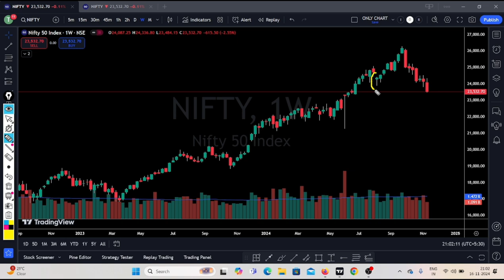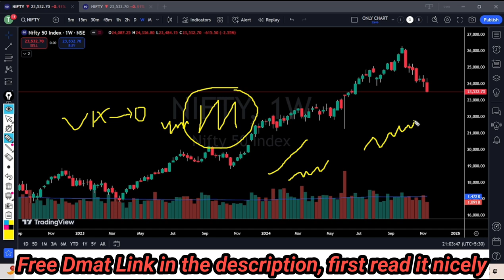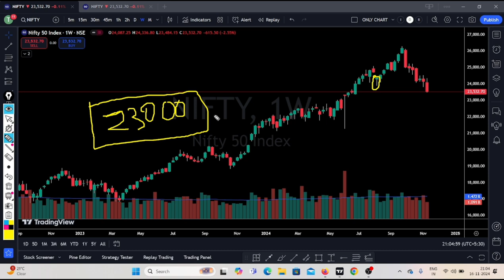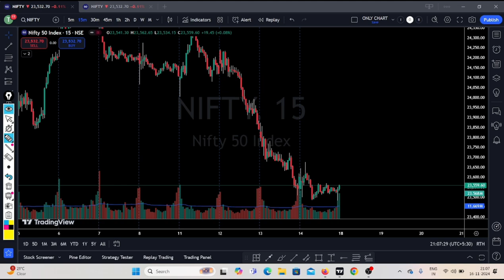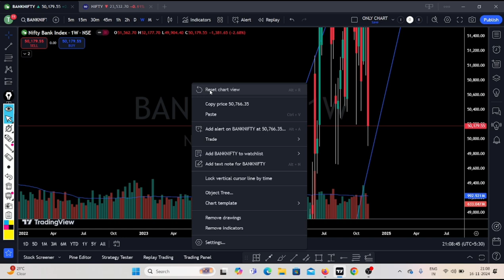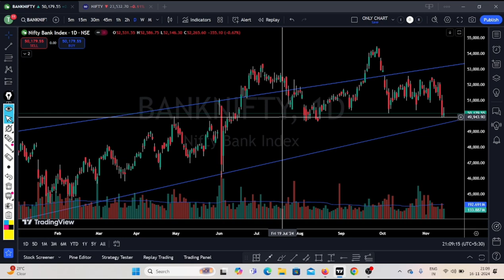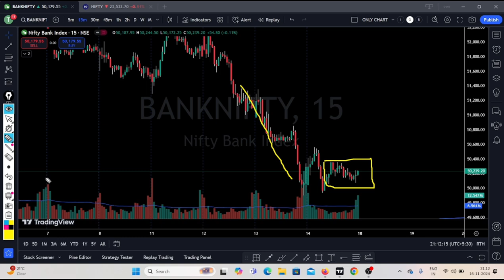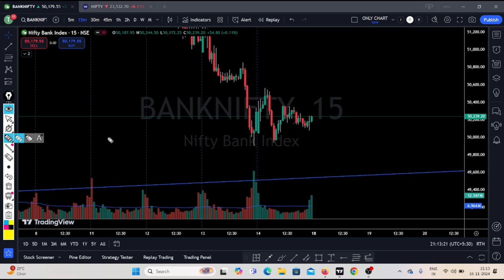ALERT⚠️ | Nifty Prediction | Bank Nifty Analysis | Bank Nifty Tomorrow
Nifty Forecast
nifty
Nifty Nifty
nifty share price
bank nifty
bank nifty share price
nifty today
nifty tomorrow
nifty analysis
banknifty analysis
nifty prediction
nifty tomorrow
nifty tomorrow
nifty analysis
banknifty analysis
nifty prediction
18 November bank nifty
18 November market
18 November market analysis
18 November nifty
nifty 18 November Monday
nifty 18 November 2024
nifty 18 November prediction
nifty analysis